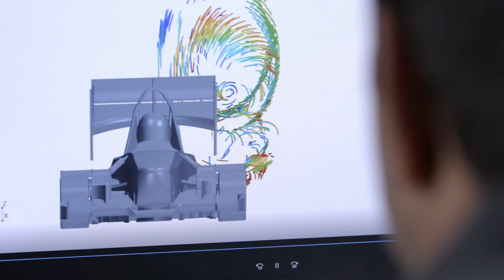Together for an innovative future - Siemens and FSG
How can we empower the next generation of future engineers? Siemens aims to support the Formula Student Germany teams in facing digitalization and applying new technologies. We do so by providing them with our PLM software and helping them to gain the digital skills they need. Only together we can shape the future innovatively.